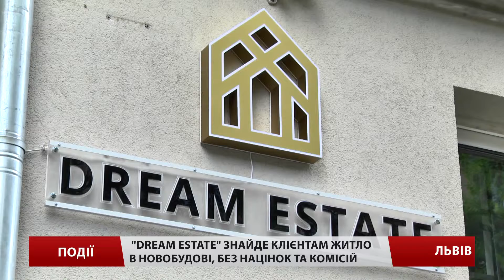Без націнок та комісій Dream Estate знайде клієнтам житло в новобудові